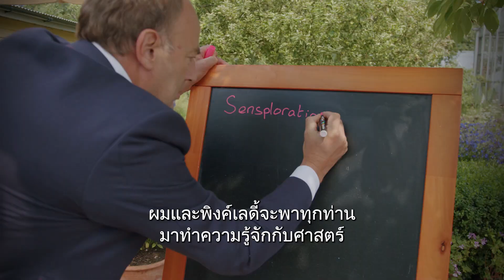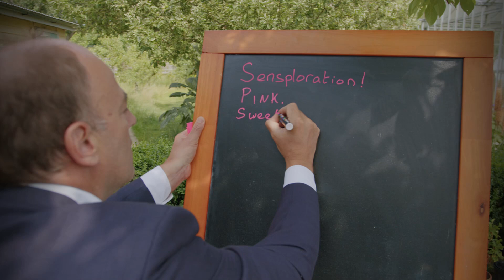Pink Lady apple - Sensploration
เราได้ร่วมมือกับศาสตราจารย์ชาร์ลส์ สเปนซ์ นักฟิสิกส์ศาสตร์ด้านอาหารชั้นนำจากมหาวิทยาลัยอ็อกซ์ฟอร์ด เพื่อถอดรหัสศาสตร์แห่งการรับรู้ : ประสาทสัมผัสของเราส่งผลต่อประสบการณ์การรับประทานทุกครั้งอย่างไร และมีบทบาทสำคัญในการทำให้เราเพลิดเพลินกับสิ่งที่เรารับประทานมากแค่ไหน